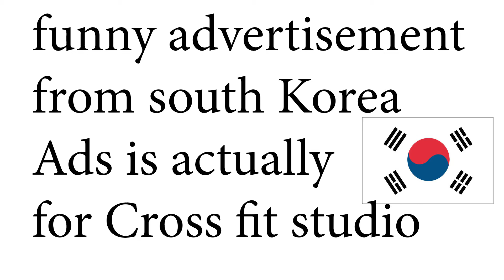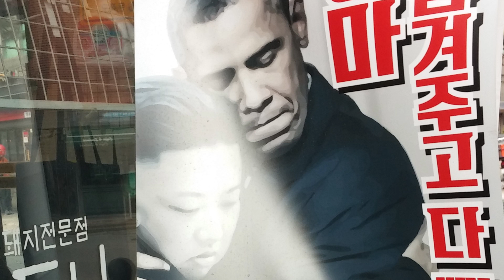funny korean advertisement - Obama & Kim Jung un / fitness studio commercial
this advertisement is for crossfit studio
the photo is taken in Seoul, south korea